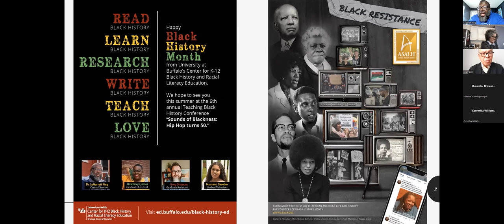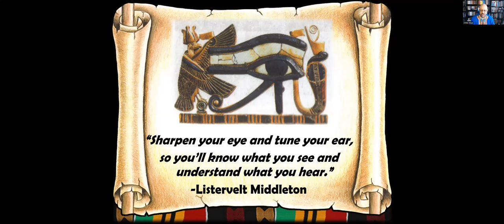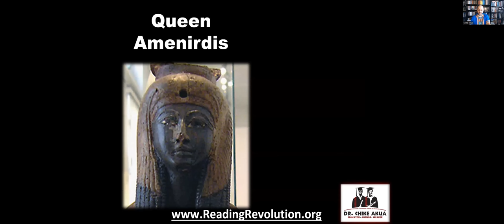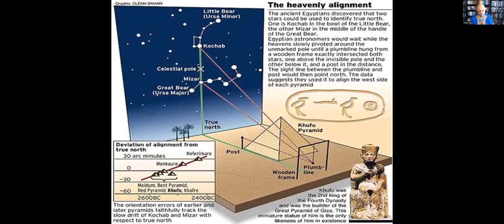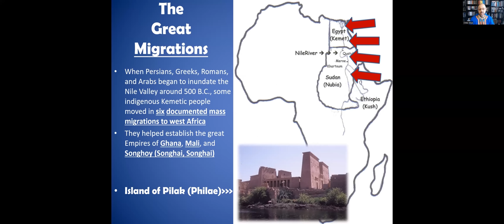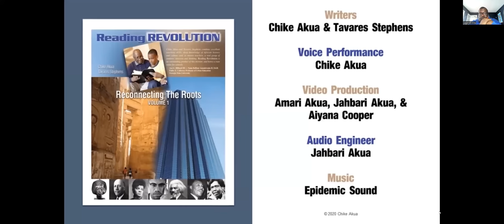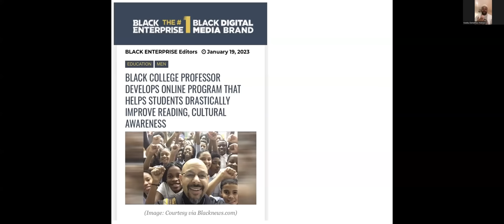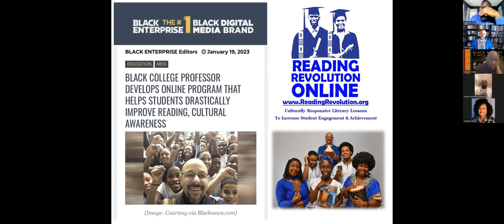From History to Destiny: What Does it Mean to be Black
Educational research has demonstrated that culture is the key—the critical mediating factor in increasing student success for African American students. However, most African American students matriculate through systems of schooling that omit the unique culture, contributions, and accomplishments of Black people. This engaging and interactive presentation connects the legacy of past cultural excellence with strategies and methods teachers can use to produce excellence today. It provides cutting edge research and visual documentation of little-known accomplishments and contributions of African and African American people in various fields of study.